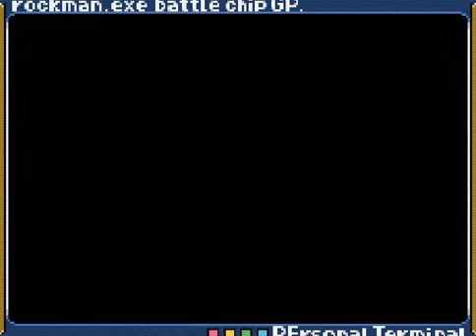ロックマンエグゼ バトルチップGP 轟 快太編 8